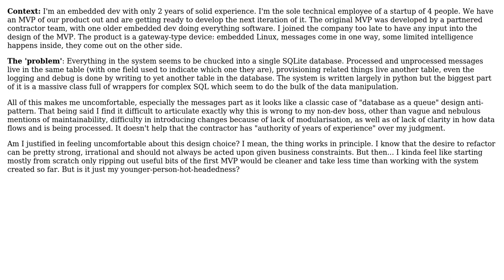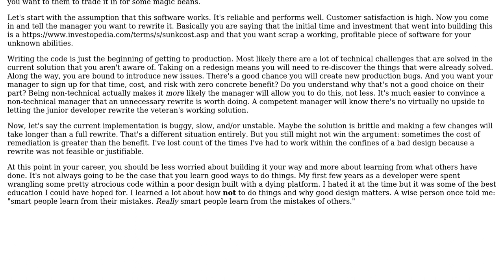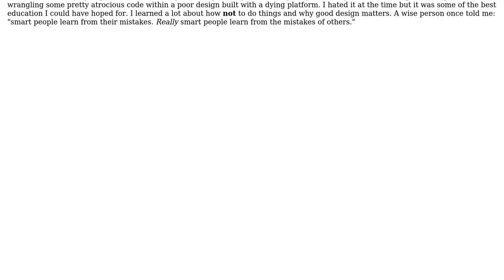An older, experienced contractor used an SQLite DB for various queues - am I, a young dev,...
Software Engineering: An older, experienced contractor used an SQLite DB for various queues - am I, a young dev, justified with feeling uncomfortable with it?

With thanks & praise to God, and with thanks to the many people who have made this project possible! | Content (except music & images) licensed under CC BY-SA | Music | Images & others | With thanks to user Winston Ewert user KubaFYI user JimmyJames user Iria user Bernardo Sulzbach and the Stack Exchange Network Trademarks are property of their respective owners. You are responsible for your own actions.